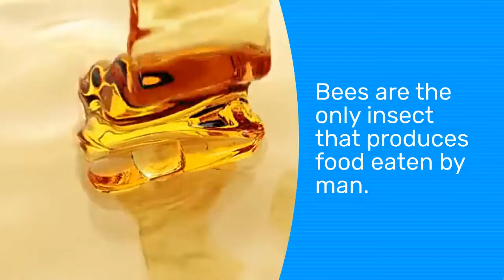Why The World Needs Honey Bees | AmuzeMe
Can we survive in a world without honey bees? The answer may scare you.

Another One Minute Documentary animal video designed to inform, enlighten & make you think.